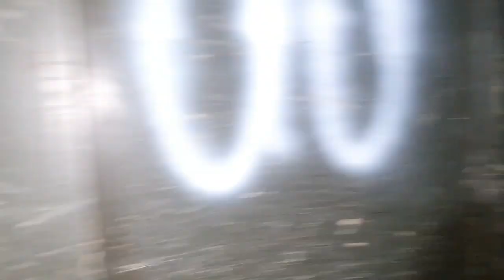yanma 7000d 6000d đi chơ keo ở sông hình phú yên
Xe ở sông hình